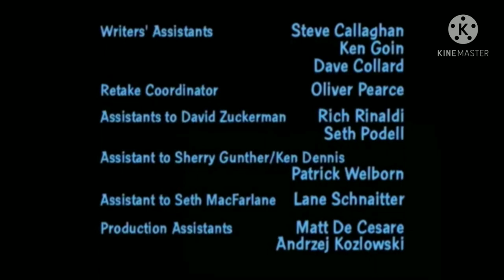PB&J Otter: Unrated Intro and Credits